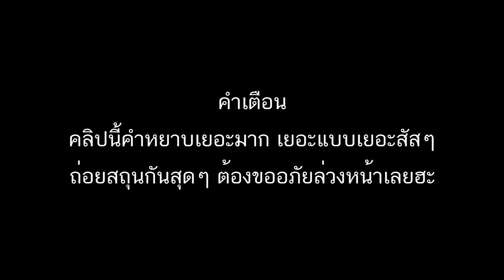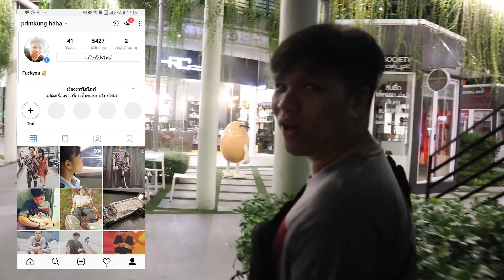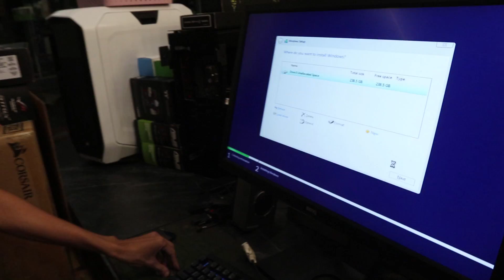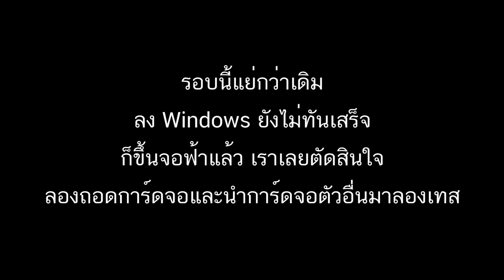ตลกไม่ออก ? การ์ดจอ GTX TITANX พัง !!!!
Facebook ส่วนตัว